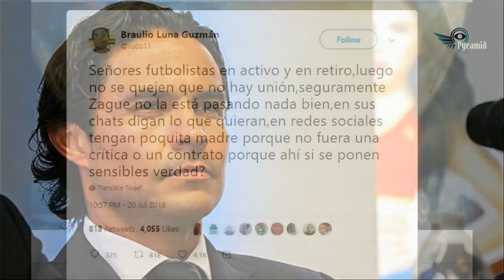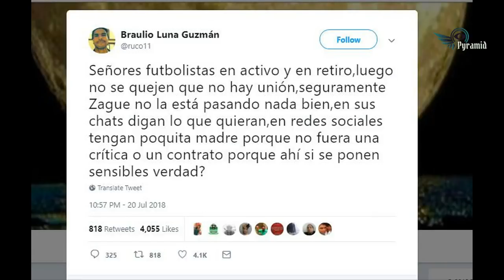Figura del futbol mexicano estalla contra Chicharito por caso Zague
En la época actual internet se ha convertido en el lugar en donde convergen toda clase de contenidos, y uno de los que más llama la atención de los usuarios es el tema del troleo a través de las redes sociales, ya que se pueden hacer incontables bromas respecto de cualquier situación vivida.

Esta es una de las situaciones que vive el exfutbolista Zague, quien hace poco fue víctima de una filtración de un video íntimo, situación que los internautas no perdonaron.